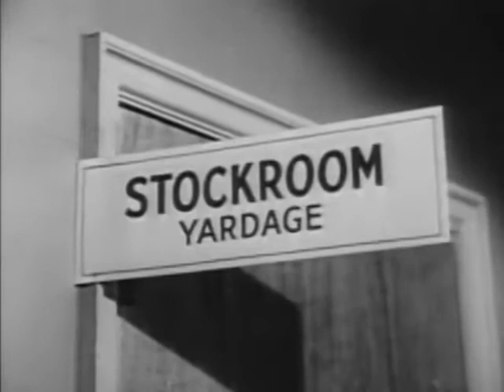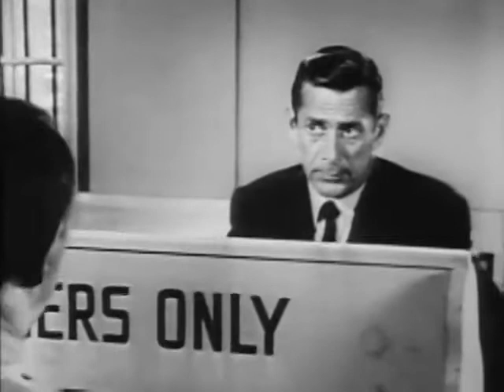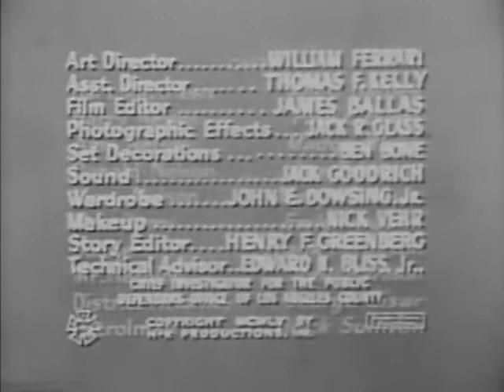Public Defender - Episode One - 1954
Not Monetized